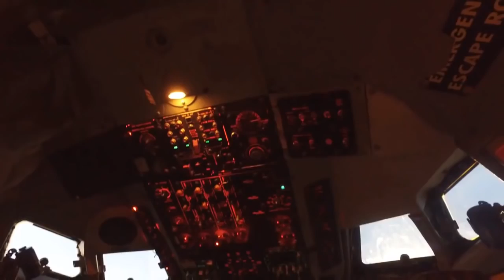Red Flag Air Combat Exercise Alaska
Red Flag - Alaska (RF-A 17-1) concluded on October 21, 2016. Here is highlight footage of air operations flown primarily out of Eielson Air Force Base and Joint Base Elmendorf–Richardson in Alaska. Red Flag - Alaska is a Pacific Air Forces-directed field training exercise for U.S. and international forces flown under simulated air combat conditions. Red Flag - Alaska is a continuing exercise series dating back to 1975, and is conducted four times each year. RF-A 17-1 is the last one this year. Filmed October 6-21, 2016.